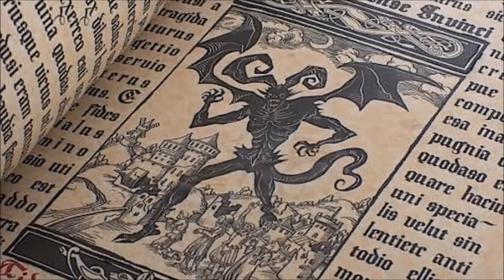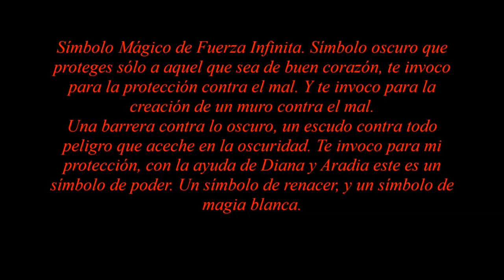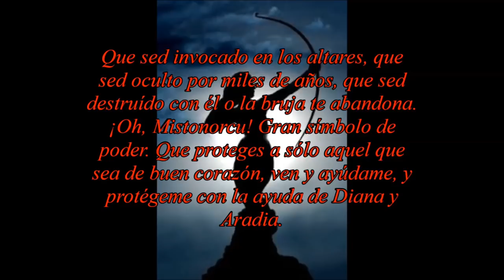Mistonorcu - Amuleto para Controlar Espíritus (Especial 10 mil Suscriptores!)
Hola mis queridos suscriptores y gente de youtube. Les traigo un vídeo dedicado a aquellos que me pidieron la consagración para los símbolos que presenté en un anterior vídeo. Y aquí tenemos el Mistonorcu. Les explico que no es obligación que crean en estas cosas, o que me hagan caso, son libres de creer en lo que deseen y de hacer lo que se les plazca.
Si prosiguen con ésto, les advierto que tengan precaución en la consagración, y sobre todo, utilicen el amuleto con sabiduría y benevolencia.